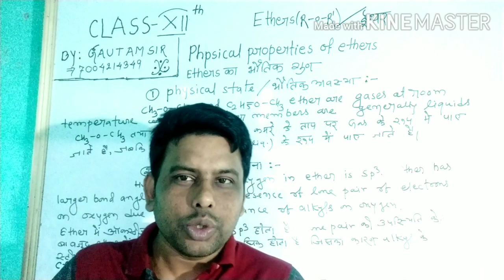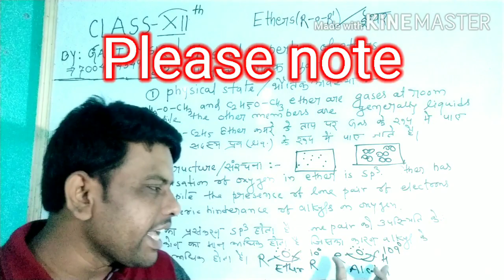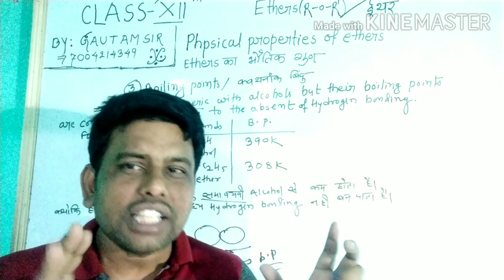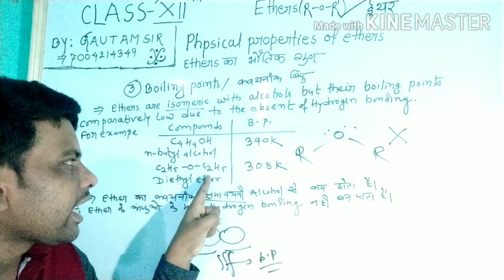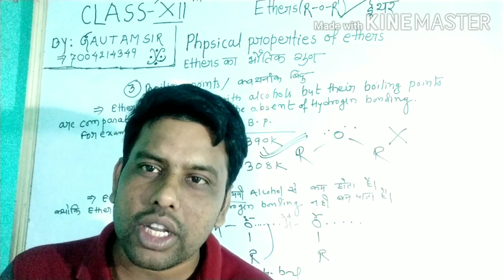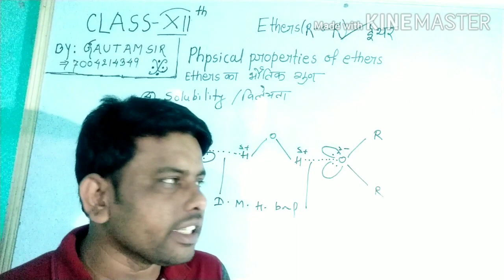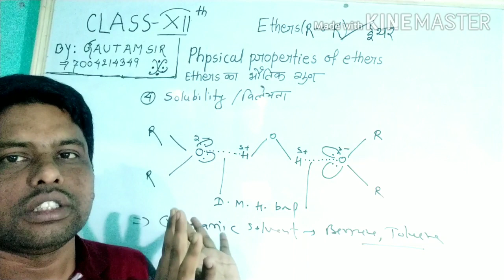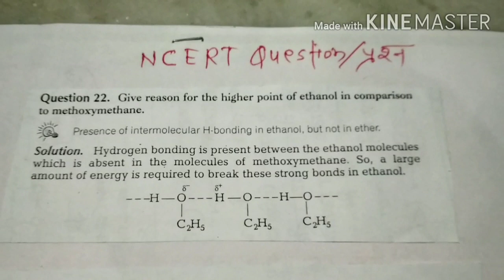Alcohols, Phenols And Ethers-14!! PHYSICAL PROPERTIES OF ETHERS-03!! BY-GAUTAM SIR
CLASS-12!! ETHERS!!